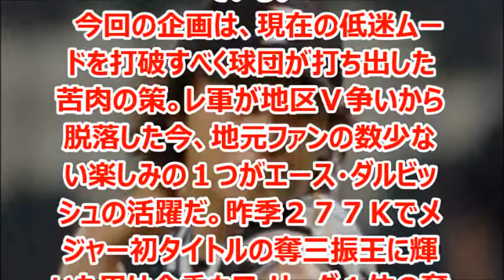ダルビッシュ割!? 奪三振に応じてチケット割引!!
テキサス・レンジャーズはダルビッシュ有投手が本拠地での主催ゲームで奪った三振数に応じ、一部観客席のチケットを割引すると発表した。

※このチャンネルはスポーツニュースを取り上げています

ダルビッシュ 有（ダルビッシュ ゆう、英語: Yu Darvish, 1986年8月16日 - ）は、テキサス・レンジャーズに所属するプロ野球選手（投手）。大阪府羽曳野市出身。

引用
2014年07月28日掲載「中日スポーツ」より